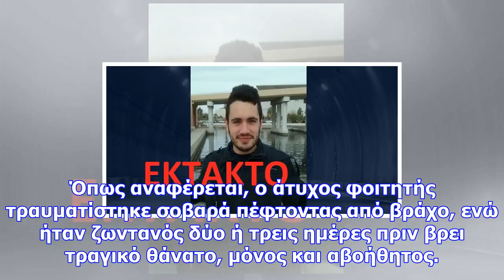Εκτακτο: ραγδαίες εξελίξεις στην υπόθεση του νεκρού φοιτητή στην κάλυμνο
Την ίδια ώρα, οι γονείς του 21χρονου φοιτητή έχουν υποβάλει, δια του πληρεξουσίου δικηγόρου τους, μή...